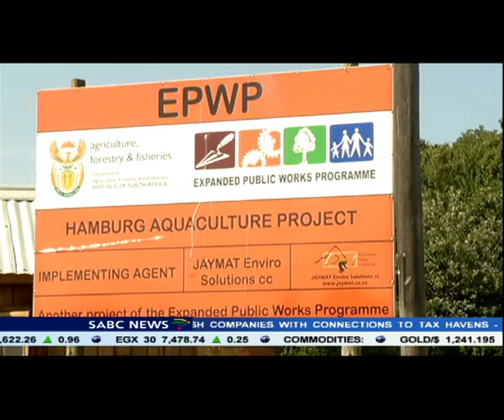SA embarks on aquaculture projects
A study by the Nelson Mandela Metropolitan University in Port Elizabeth estimates the ocean economy will contribute 54 billion rand to South Africa's GDP, creating nearly 316 thousand jobs when fully operational. To further explore these, a total of 24 aquaculture projects have been opened across the country.